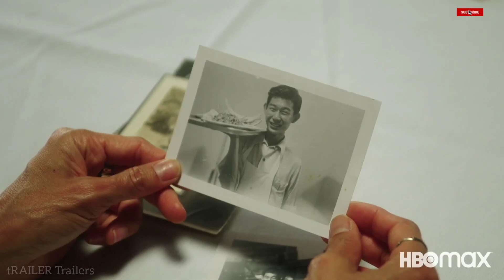Take Out with Lisa Ling | Official Trailer | HBO Max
In Take Out with Lisa Ling, award-winning journalist Lisa Ling — whose own family story began in a Chinese restaurant — travels from the bayous of Louisiana to Orange County’s Little Saigon. She explores some of the most beloved foods while shining a long overdue spotlight on the contributions Asian Americans have been making to this country, since before the United States was even the United States.